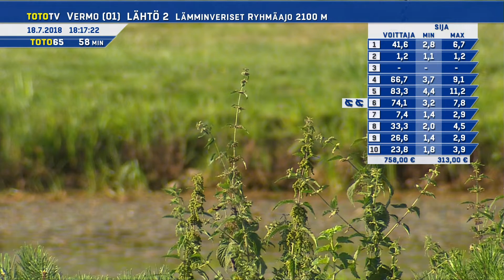Vermon Toto65-ravit 18.7.2018 - Lähtö 1